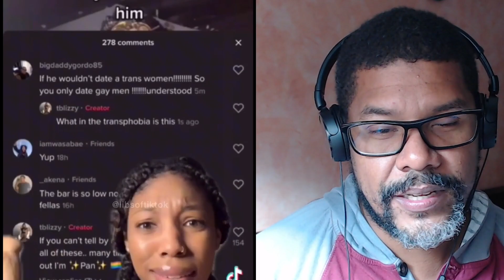THEY WANT MEN TO LIKE THEM BACK LIKE BIO WOMAN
It can work, but what is the chance it might not. Stigma is an issue, but maybe you don´t understand the value of having your own kid.